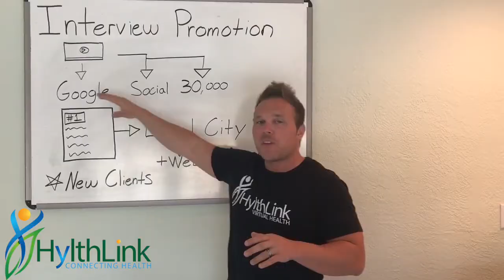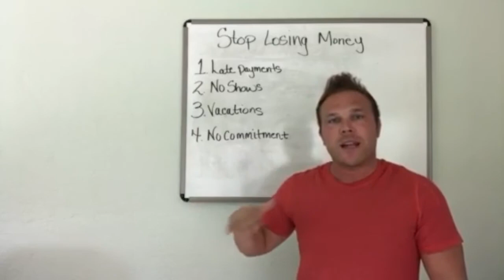How I lost over $10,000 in a single year | Stop Losing Money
Brad Smith owner of HylthLink speaks about how he lost over $10,000 in a single year. It's our goal to help you grow your Health & Fitness business.

1. Late Payments
Brad speaks about how when he had clients he would let them pay per session or pay monthly. They would bring their payments late and wouldn't always pay on time. This is what hurt Brads Fitness business.

2. No Shows
Brad talks about what would happen when he had no shows. When people would not show up or cancel last minute. He would lose out on sessions and money that he thought would be coming in.

3. Vacations and Holidays
When the summer time came and vacations we would lose out on sessions and consistent customers because they were busy. What a gym does right is have auto renew payments whether the person comes in or not.

4. No Commitment
These customers and clients didn't have a commitment or a long enough commitment. We all know results take time and will take years to progress and accomplish. If they would have had a 12 to 24 month commitment then the results would have been much better for the client and for our business.

If you'd like to know more about Brad Smith and HylthLink, please join us for our FREE Health and Fitness Business webinar on Monday at 3pm.

You can register here:
How I lost over $10,000 in a single year 😁